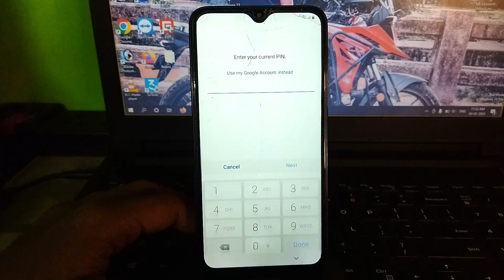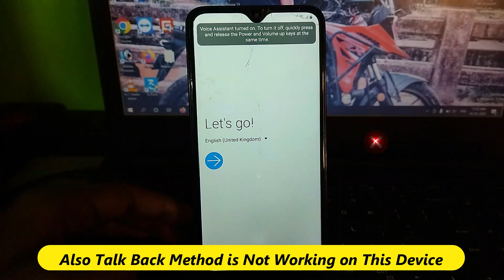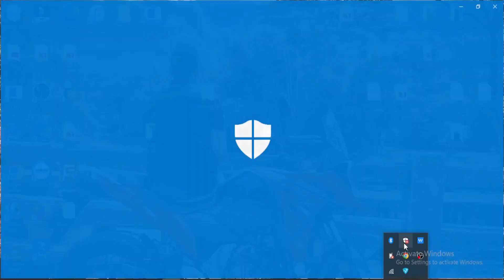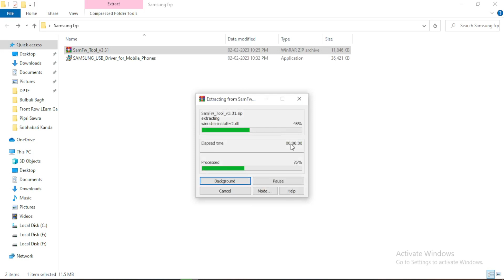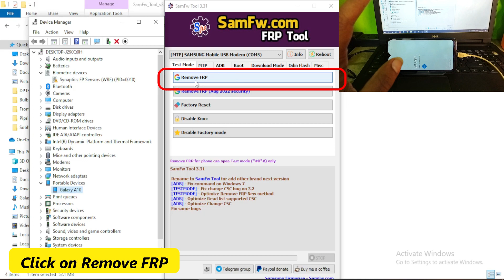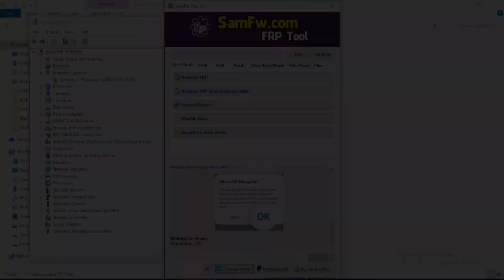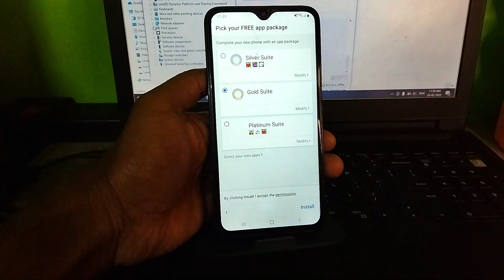Samsung A10 FRP Bypass Android 10/11 Latest Security Patch With PC | Free One Click FRP Bypass Tool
In this video, we'll show you how to bypass the FRP (Factory Reset Protection) on the Samsung A10 running Android 10/11 with the latest security patch using a PC and a free one-click FRP bypass tool. This method is straightforward and works for most Samsung devices with the same security features.

FRP is a security feature that prevents unauthorized access to a device after a factory reset. However, it can be frustrating if you forget your Google account credentials, which you used to set up your device. With our method, you'll be able to bypass the FRP lock and regain access to your Samsung A10 without any hassles.

We'll guide you through the step-by-step process and provide you with all the necessary tools required for the FRP bypass. You'll need a PC, a USB cable, and our recommended one-click FRP bypass tool, which you can download for free from the provided link.

So, whether you're a tech enthusiast or just need to access your Samsung A10 again, this tutorial is perfect for you. Don't waste any more time struggling with the FRP lock. Watch our video now and bypass the FRP lock on your Samsung A10 in just one click!
Also, This Trick will Work For All The Latest Samsung Devices Running On Android 9/10/11/12
Free Samsung FRP Bypass Tool
Check Pin Comment for Download Link